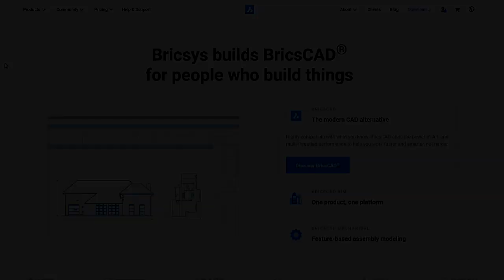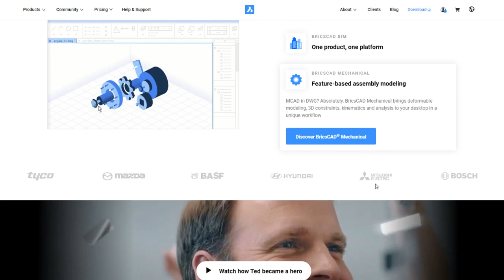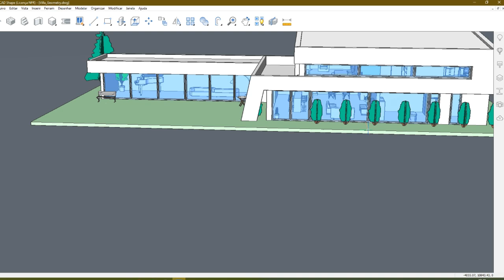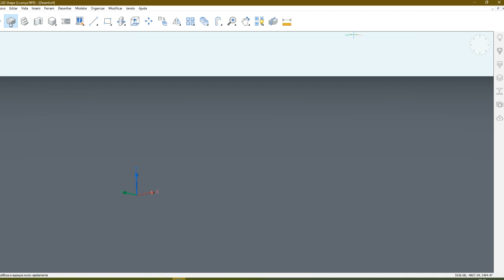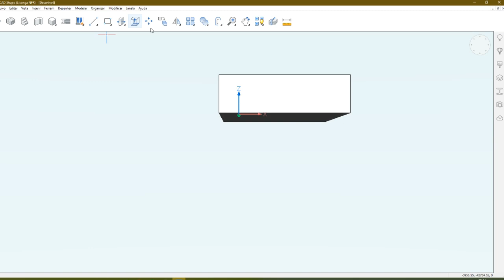BricsCad, Modelagem 3D, Arquitetura e mais!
BricsCad é um ótimo programa pra você que quer fazer modelagens 3D, projetos arquitetônicos e muito mais!

Modelagem 3D
Arquitetura
Como modelar em 3D ou 2D
Desenho 3D